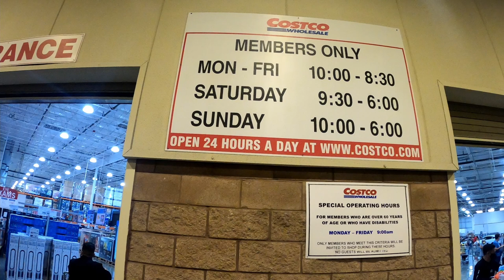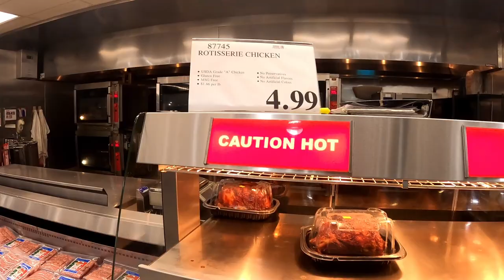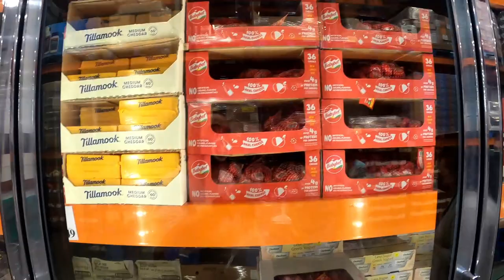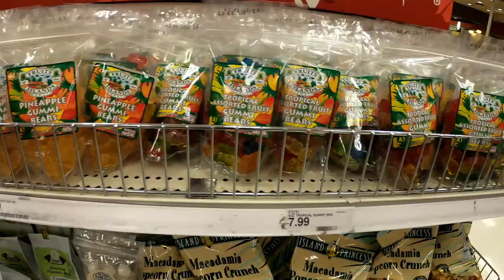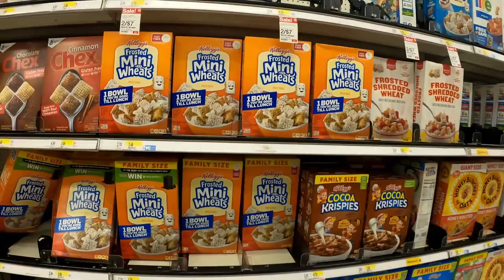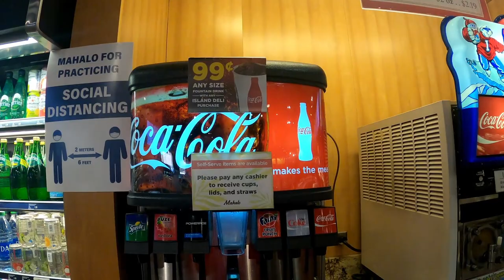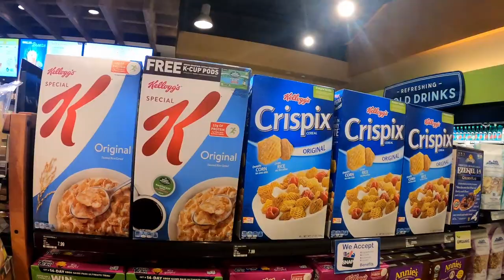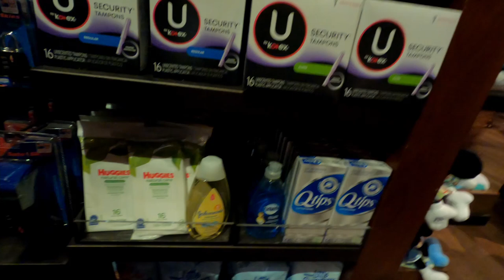Grocery Shopping near Aulani, Disney Resort and Spa: We visit Costco, Target, ABC Store, and Disney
We visited 4 different grocery stores in the area and compared prices and availability of items to show you if renting a car or getting a taxi/uber is worth the amount you can save vs staying at the resort.

Time Hops
00:00 Intro
00:58 Costco
13:20 Target
21:04 Island Country Market, ABC Store
31:26 Kalepa's Store, Aulani Lobby